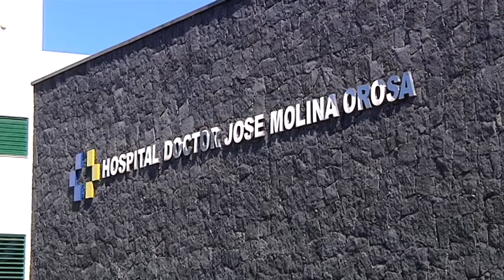El "hospitalito" del Molina Orosa tendrá que seguir esperando